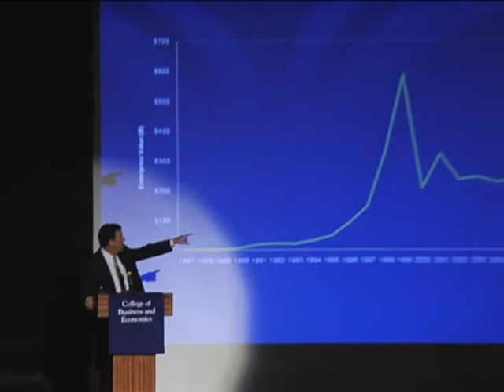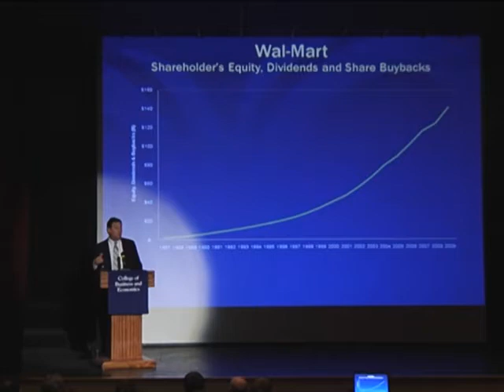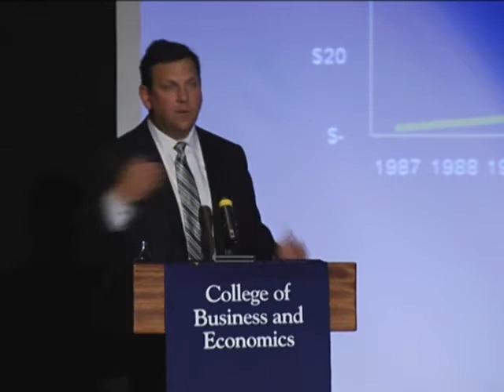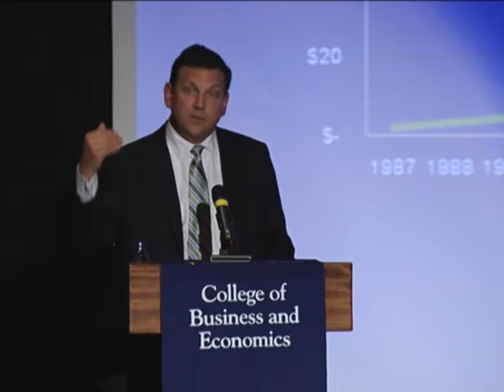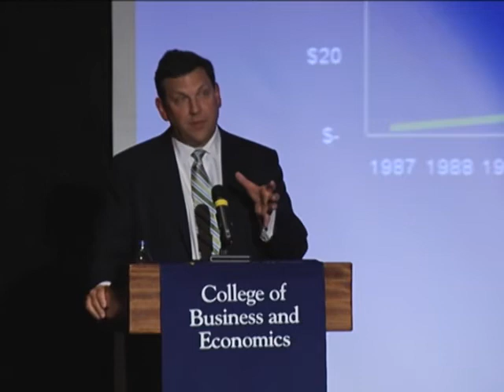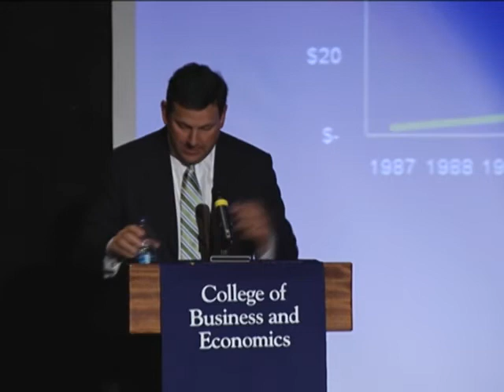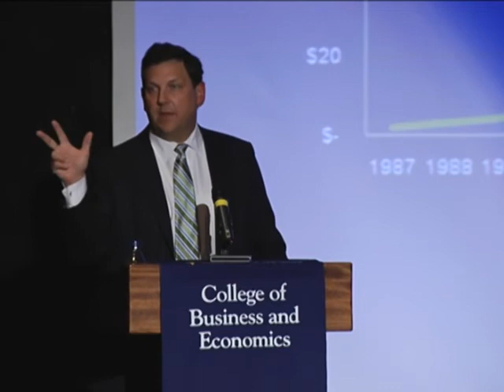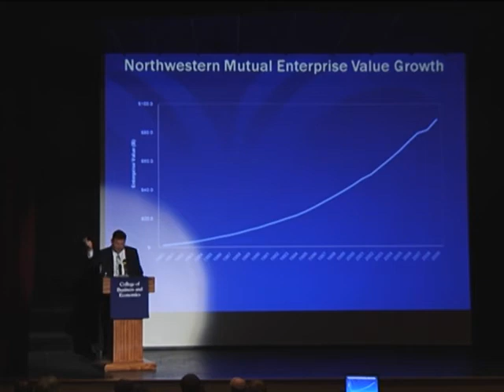WVU Business and Economics Weese Lecture presents John E. Schlifske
John E. Schlifske, president of Northwestern Mutual, speaks at West Virginia University on business leadership during the College of Business and Economics annual Samuel H. Weese Financial Services Lecture.

The Weese lecture was established in honor of Dr. Samuel H. Weese, who earned an undergraduate degree and MBA from the WVU College of Business and Economics and a Ph.D. from the University of Pennsylvanias Wharton School. He was insurance commissioner for West Virginia from 1969-75.